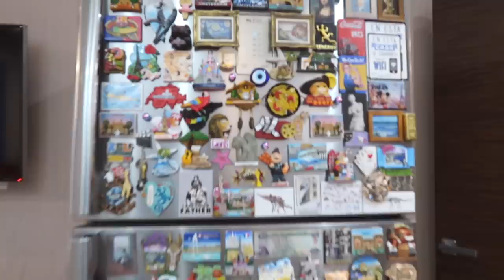Моя повседневная жизнь || Идея как помочь вам | Операция | Я буду счастливой